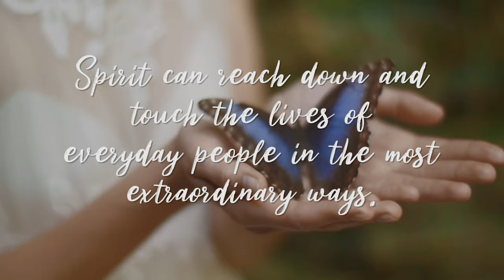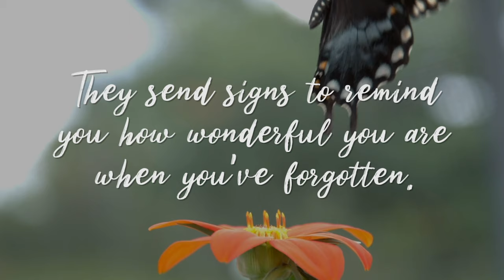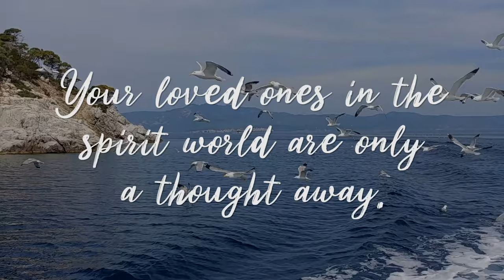Mitchell Coombes: Australia's most trusted medium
Mitchell Coombes is Australia's most trusted spiritual medium and the best selling author of Sensing Spirit.

He has a weekly column in Woman's Day magazine, and is well known from his regular television appearances including Sunrise and The Morning Show.

Calling on his remarkable gift to communicate with Spirit, Mitchell has helped people from all walks of life around the world.